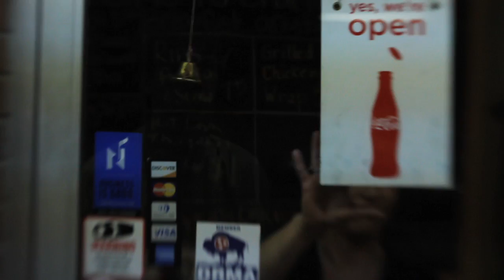Molly Sue Gonzalez - Bad Example (official video)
Official music video for "Bad Example," by rockabilly artist Molly Sue Gonzalez & The Mean, Mean Men.  This song was released as a bonus track on a live record entitled LIVE AT THE WHITE HORSE, released Feb. 18, 2013.